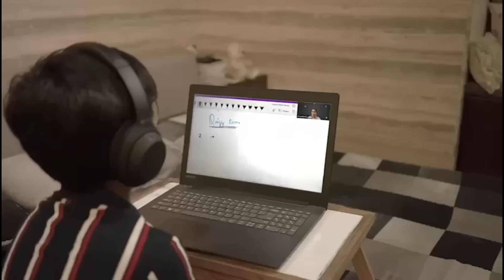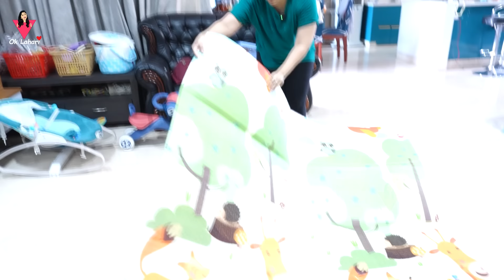My Morning Routine with Lishan || OK Lahari || Lahari Vlogs || Telugu Vlogs || Strikers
👉 First 100 people from India 🇮🇳 USA 🇺🇸 and UK 🇬🇧 will get one FREE class

This is Actress Lahari and this is my YouTube channel "Ok Lahari". I am popularly known for Gruhalakshmi serial, Swathi Chinukulu, Muddu Bidda, Radha Madhu, Pakinti ammai and also movies like Oka Laila Kosam, Don Seenu, Ra Ra Krishnaiah,  Greeku Veerudu, Arjun etc